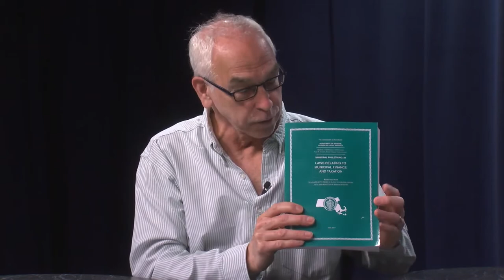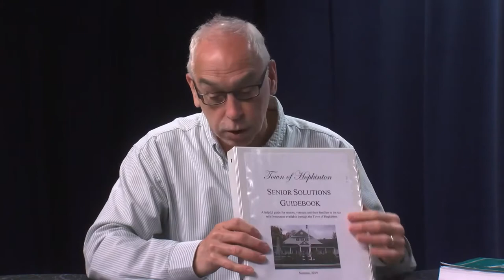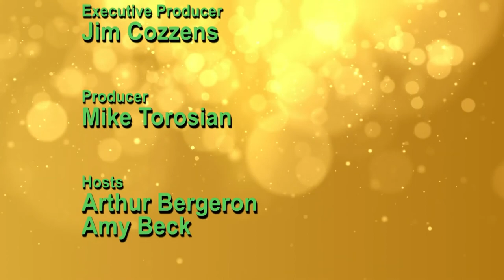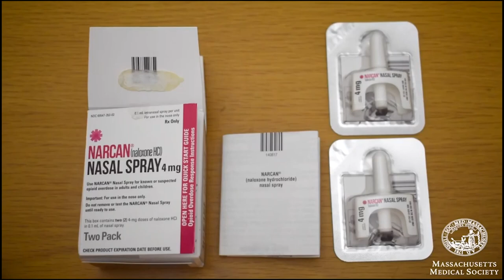Frank and Mary in Hopkinton - Tax Relief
Atty. Art Bergeron and guests discuss the latest elderlaw issues and advice to best prepare you to successfully age in place within your community.